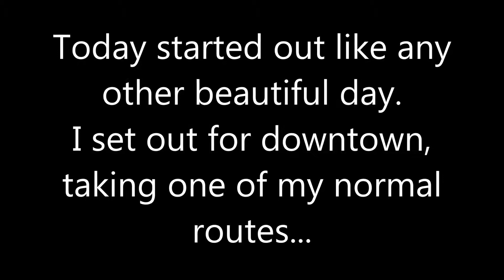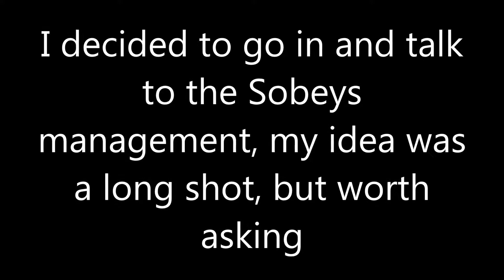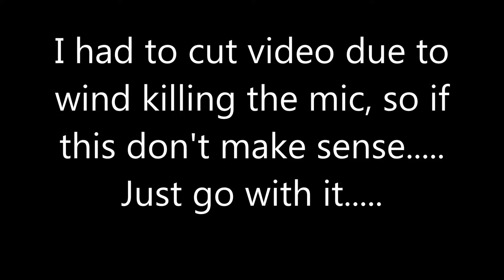Dvlog - EPIC Edition - The Closest Call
Holy jumped up surfin' jesus! A near half hour episode! Filled with rage, humor and secret recordings!!
This one might just win me nothing!

Filmed on June 17th, I had set out for downtown when at the very same intersection that Nancy and I were almost hit by a driver not paying attention to the road.